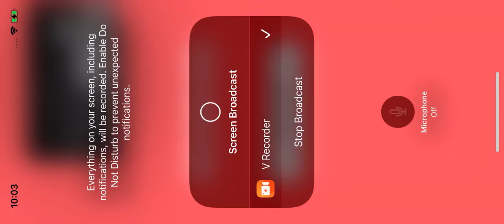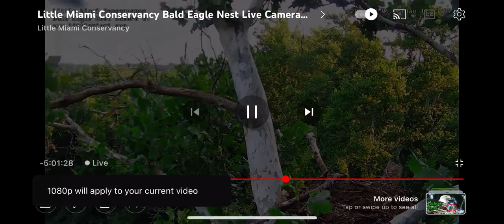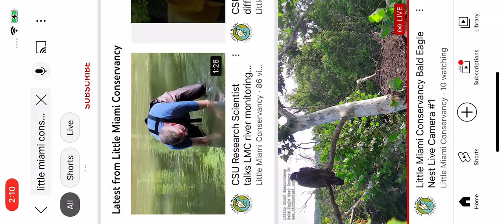LMC B@1d 3@g13s 8/5/22 13:59